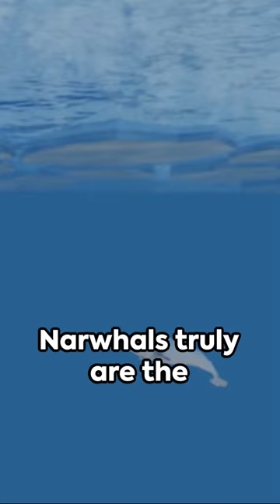Narwhals: Unicorns of the Sea